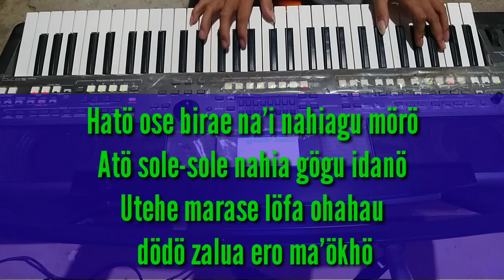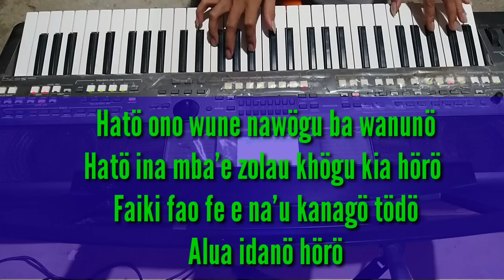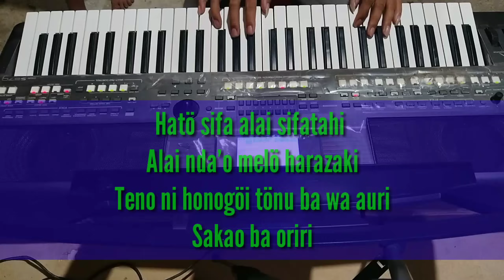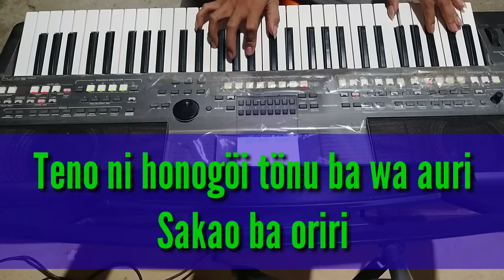Lagu karaoke nias |AHILU BA AFOKHO Havino s duha full lirik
Ahilu ba Afökhö
Cipt. Havino S Duha

Lagu Nias Terlama ini merupakan Karya Legendaris terbaik di Pulau Nias yang di Ciptakan Oleh_Havino S. Duha langsung di Populerkan

Semoga dengan kami cover ke versi karaoke ini dapat Menghibur 🙏🙏 Yaahowu